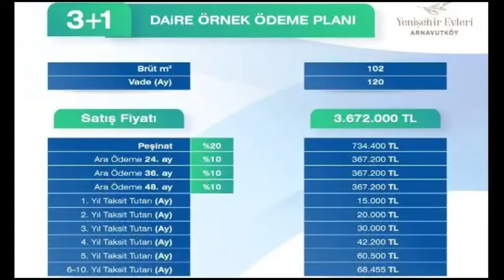EMLAK KONUT ARNAVUTKÖY KURA SONUÇLARI YENİŞEHİR EVLERİ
EMLAK KONUT İSTANBUL ARNAVUTKÖY KURA SONUÇLARI YENİŞEHİR EVLERİ
Fotoğraflar emlakkonut web sayfasından alınmıştır.